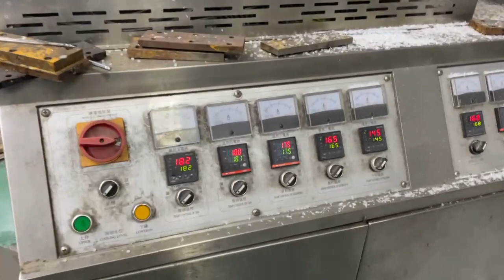how to produce a 6cm big slider zipper for food pet bags#plastic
Wenzhou Zili Plastic Clip Chain Co.,ltd has been established since 1985,which is one of the most professional manufacturers of plastic zipper products in China.

Our company focus on the production of zippers for more than 35 years, the daily output can reach 1 million meters. Our products sell well both in domestic market and overseas market,our company earned great support and appreciation from our customers for the great quality and professional craft of our products.

Our company specialized in producing following goods:

1.bone zipper, flange zipper,slider zipper, PE zipper, PP zipper,eva zipper, advertising zipper, vacuum sealed zipper and all kinds of shaped zippers.

2.zippers for tea bag, food bags,costume bags, file bags, mailing bags, self-supporting zipper bags,compress bags, non-woven zipper bags and all kinds of clip chain zipper bags.

3.PP,PE,EVA high speed zipper extruder machine, zipper bag making machine and all kinds of slider mould.

4.we also provide all kinds of plastic zipper head. Our company possesses advanced machine equipments and professional techniques,we can customize all kinds of design from our customers to help them to expand their market,your any ideas are of great importance to us.

Sincely welcome you to cooperate and develop with us.

1) We Have More Than 20 Years Experience In Making All Kinds Of Plastic Zipper

2) We Possess Many Advanced & Complete Production Lines

3) Professional Staffs To Promise Short And In-Time Delivery

4) Competitve Price and Good Quanlity